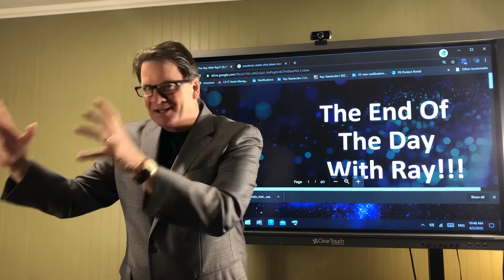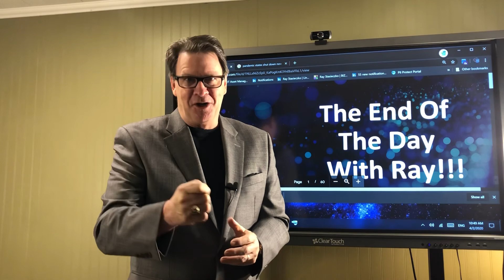The End Of The Day With Ray! A message for The Entrepreneurs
Leadership and Entrepreneurship are the prescriptions.